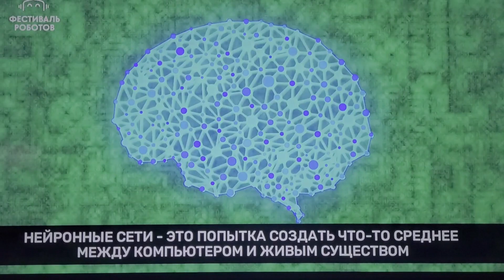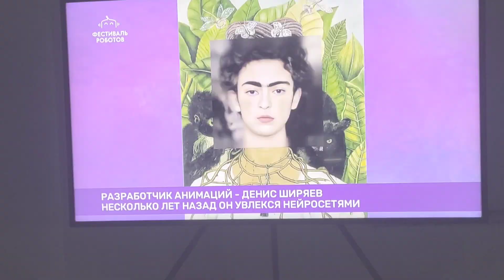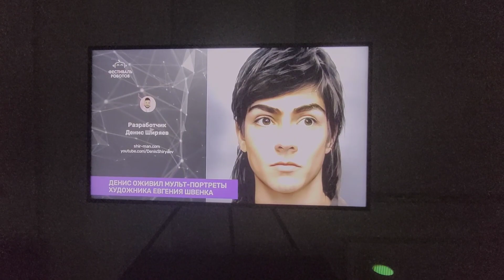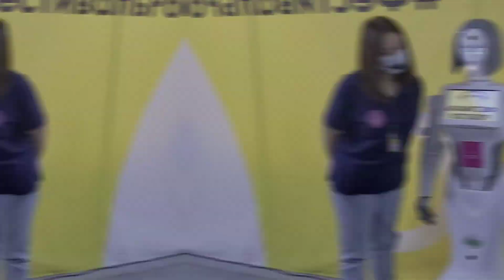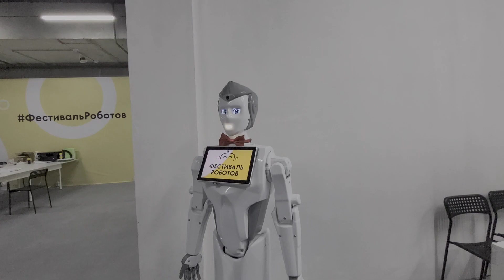Робот собака и танцующие роботы ! Цирк роботов. Фестиваль роботов 2021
Сегодня мы летим со мной на фестиваль роботов в Минске!
Что может быть интереснее и увлекательнее для детей,  как танцующие роботы, живые шахматы, роботы собаки, множество световых эффектов и шоу! Выставка роботов никого  не оставит равнодушным. Ее герои ,такие как Теспиан из Великобритании, робот Виталий, робопес Юни, добрый робот Пеппер порадуют юных зрителей! Искусственный интеллект и его достижения поражают своим масштабом!

Today we are flying with me to the robot festival in Minsk!
What could be more interesting and exciting for children, like dancing robots, live chess, robot dogs, lots of lighting effects and shows! The exhibition of robots will not leave anyone indifferent. Her heroes, such as Thespian from the UK, the robot Vitaly, the robot Juni, the kind robot Pepper will delight young viewers! Artificial intelligence and its achievements are amazing in their scale!